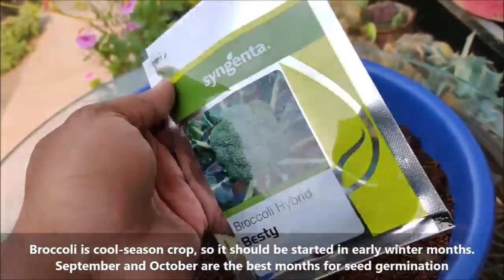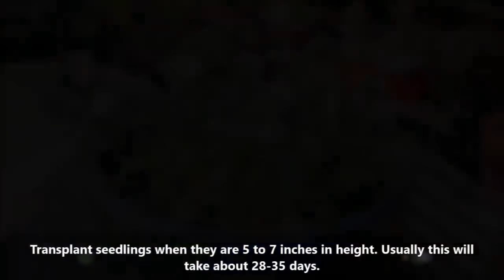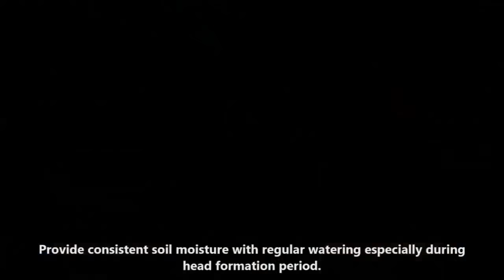How to grow BROCOLLI using your pot